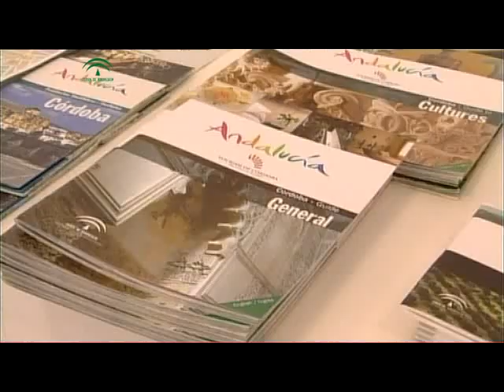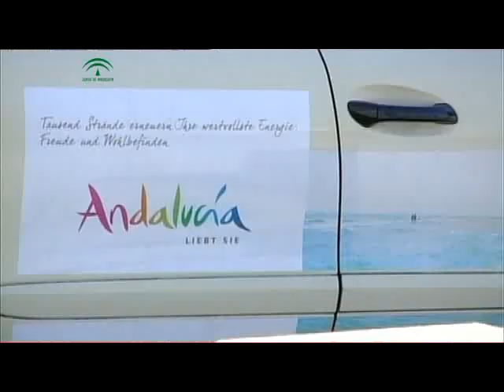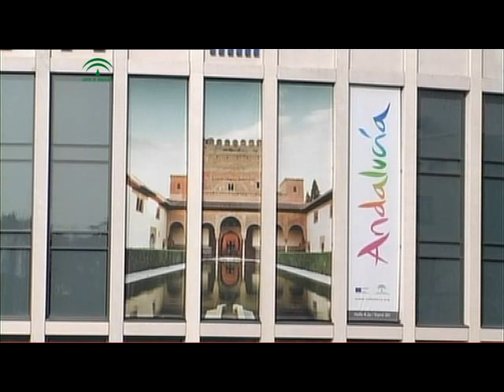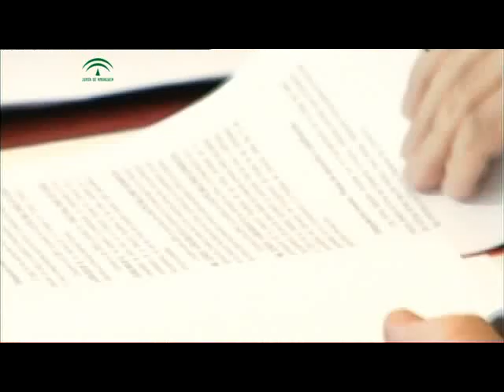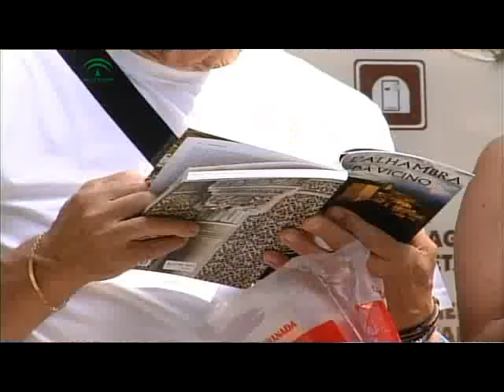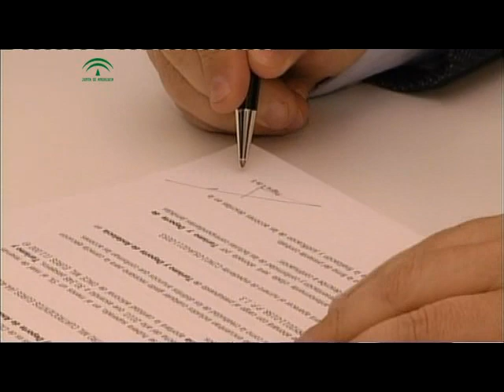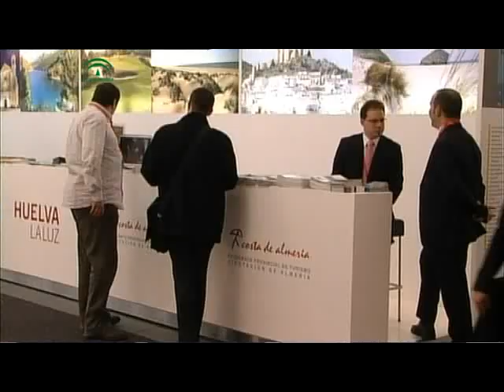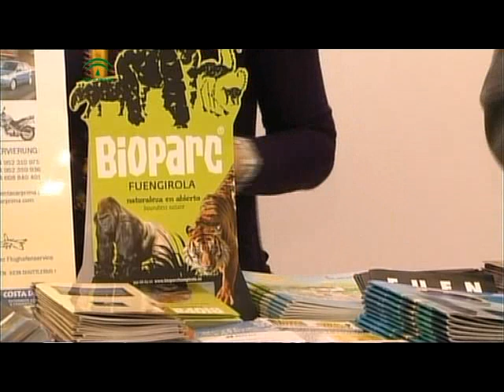ITB 2011 Andalucía en Berlín 1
Todo aquel que paseara por la ciudad berlinesa estos días ha podido comprobar que el esfuerzo realizado por la Junta para promocionar nuestra región ha sido muy importante. Gracias a esto Andalucía ha fortalecido su imagen turística en Alemania, con 505 taxis tematizados con publicidad de nuestra comunidad, y que han recorrido las ciudades de Berlín y Munich. La gastronomía andaluza es uno de los principales valores turísticos de nuestra comunidad, y es el motivo por el que cada año multitud de viajeros se dejan seducir por el auténtico sabor de nuestra tierra.